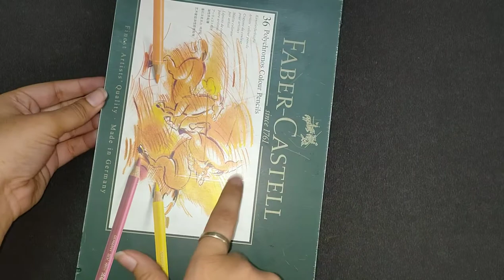Home Alone pencil colour portrait tutorial "step by step"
I decided to draw a pencil colour portrait of Kevin from "Home alone" one of my favourite 😍😍

Musician: LiQWYD

Musician: ASHUTOSH